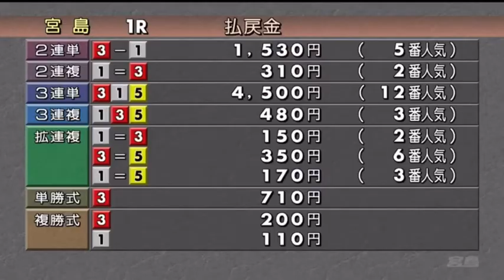【ボートレース・競艇】1年ぶりの1着はバースデイウイン！森田太陽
ヴィーナスシリーズ第11戦
第6回マクール杯5日目1R

８ヶ月の休養明け、そして1年ぶりの1着は
バースデイウイン！
3号艇 森田太陽選手